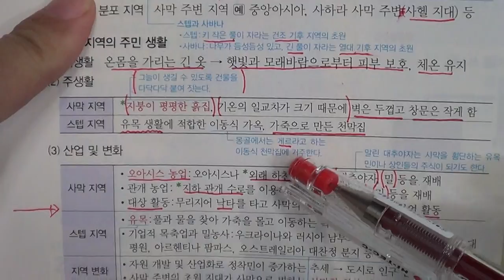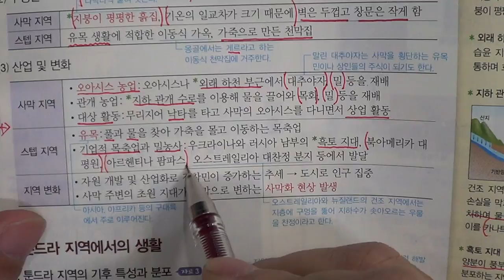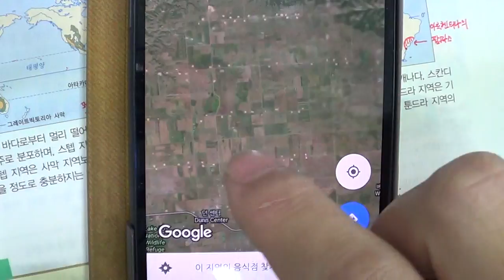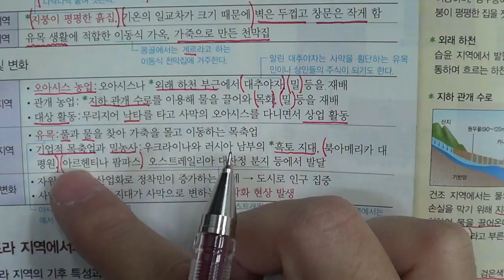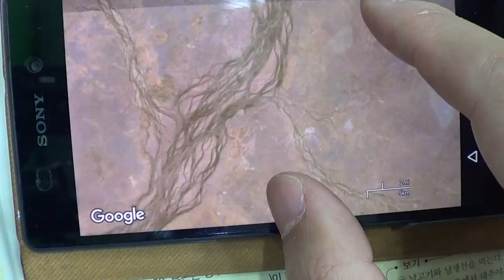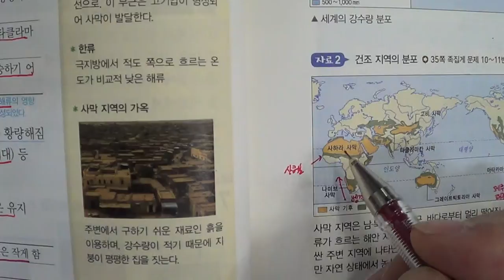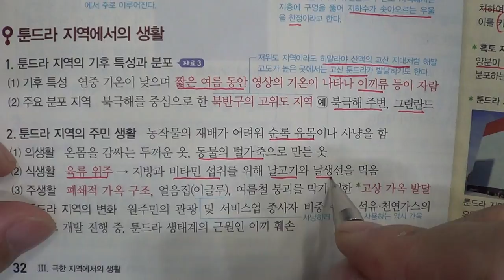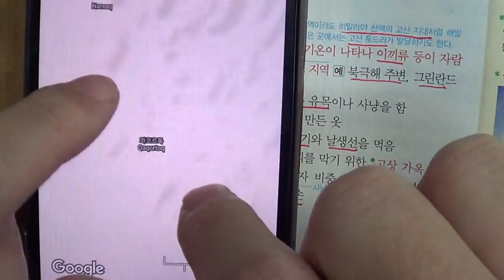★★1학기 중간고사★송도신도시 송도 학원 종합학원 신송중 박문중 신정중 해송중 먼우금초 신송초 송원초 송명초 명선초 신정초 해송초